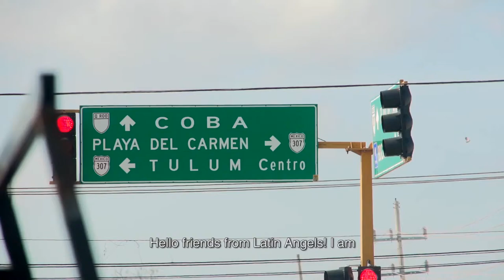LATIN ANGELS Trailer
Follow top bikini models — film and telenovela actresses, celebrities and other famous Latinas — as they set sail on an array of adventures to the most alluring locations. Every episode will showcase glamorous swimsuit models on calendar photo shoots. From the beautiful white sand beaches of the Bahamas to the exotic islands of Puerto Rico, Dominican Republic and Jamaica, “Latin Angels” destinations are an invitation to enchantment.